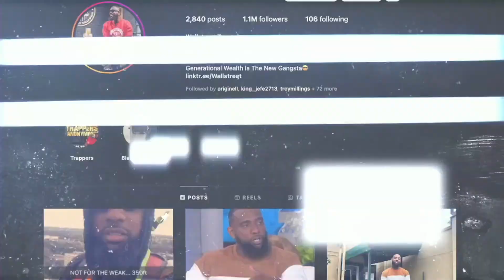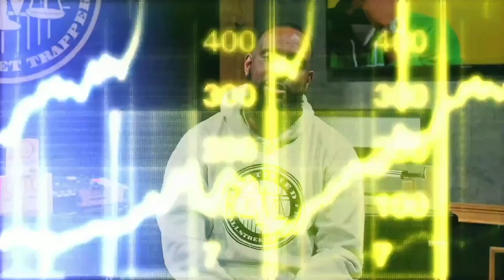WARREN BUFFET'S SECRET REVEALED | Wallstreet Trapper (Trappin Tuesday's)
Buffett's investment philosophy emphasizes the importance of analyzing a company's financial statements and understanding its intrinsic value. He also looks for companies that have a moat or sustainable competitive advantage that will allow them to maintain their profitability over the long term.

The Stock Market is a Money Machine that Prints Money. You are more than capable of operating the machine.  This is the Story that you Need to Tell Yourself Daily,... Not Just on Tuesdays.

We Breaking Chains!!!

Ride with me. History in the Making!!